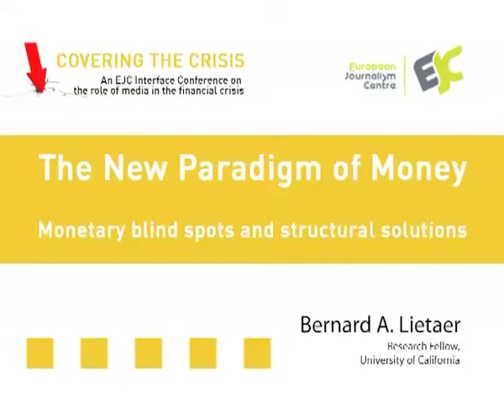Bernard A. Lietaer parla del lato nascosto del sistema monetario (segue dibattito)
Bernard A. Lietaer parla del "faccia nascosta" del sistema monetario e di soluzioni strutturali (segue dibattito)

Bernard A. Lietaer on Monetary blind spots and structural solutions (plus Q&A)

Speaker: Bernard A. Lietaer, Research Fellow, University of California
Title: Monetary blind spots and structural solutions

Covering the Crisis generated two days of intense interaction and fruitful debate between leading global players from the world of financial journalism. Fresh insights were offered, new connections were made, experiences were shared and innovative ideas were generated.